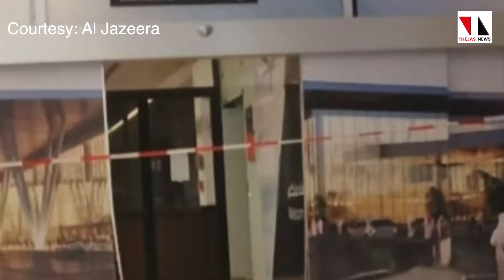സൗദിയില്‍ ഡ്രോണ്‍ ആക്രമണം: 4 ഇന്ത്യക്കാര്‍ക്കു പരിക്ക്|THEJAS NEWS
ഞായറാഴ്ച രാത്രി ആക്രമണം നടന്നത് അബഹ വിമാനത്താവളത്തില്‍.മരിച്ചത് സിറിയന്‍ പൗരനെന്നു നിഗമനം.